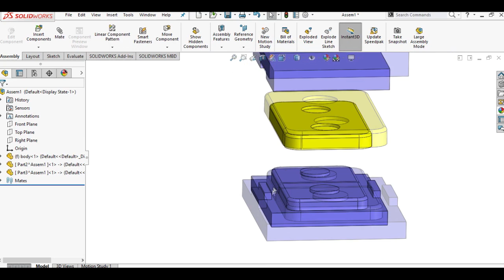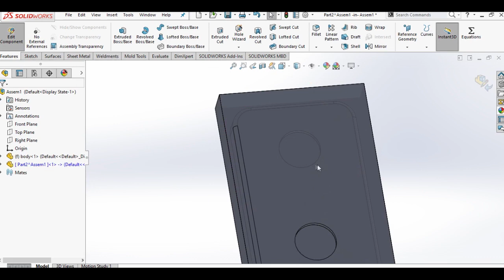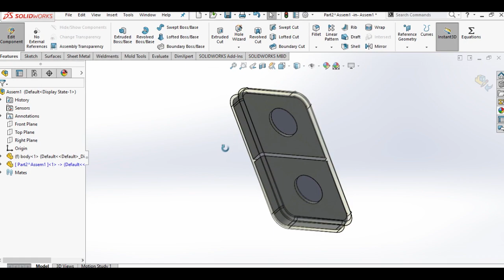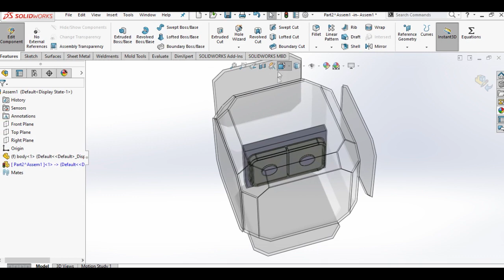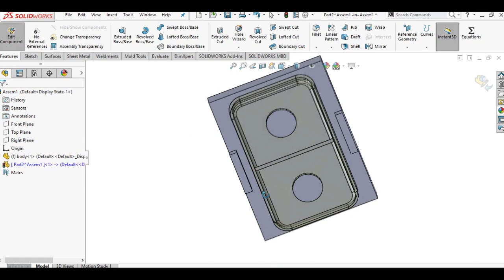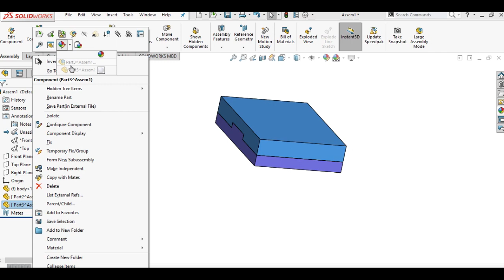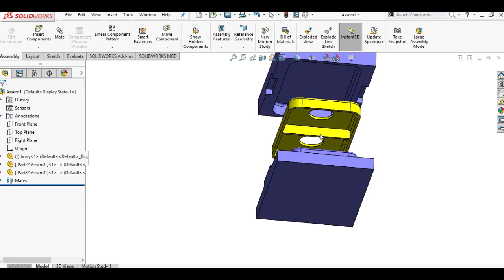#003 Template design Mold Tools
template design (Mold Tools)
• In this video, we will explain the design of the decree template in the previous video
• Where we learn about the options of mold tools and their capabilities within the Solidworks program by designing a template for the required model within the basic criteria for designing templates so that the first step is to design the required shape and then design the template
• The required mold consists of only two parts Core and Cavity
• The basic instructions used are:
 Parting line : It forms the separation line between the two parts, and from it we determine the direction of the clouds and Draft angle, So that it is between degrees to 3 degrees, so that the clouds are easy and simple
 shut off surfaces
 tooling split

ــــــــــــــــــــــــــــــــــــــــــــــــــــــــــــــ
ــــــــــــــــــــــــــــــــــــــــــــــــــــــــــــــ
ــــــــــــــــــــــــــــــــــــــــــــــــــــــــــــــ
Telgram:
ــــــــــــــــــــــــــــــــــــــــــــــــــــــــــــــ
ــــــــــــــــــــــــــــــــــــــــــــــــــــــــــــــ
ــــــــــــــــــــــــــــــــــــــــــــــــــــــــــــــ
ــــــــــــــــــــــــــــــــــــــــــــــــــــــــــــــ
ـــــــــــــــــــــــــــــــــــــــــــــــــــــــــــــ
ــــــــــــــــــــــــــــــــــــــــــــــــــــــــــــــ
ـــــــــــــــــــــــــــــــــــــــــــــــــــــــــ
ــــــــــــــــــــــــــــــــــــــــــــــــــــــــــ
Hashtags Engineering Encyclopedia
#ِEng_Abd_Alzem_Hamadeh